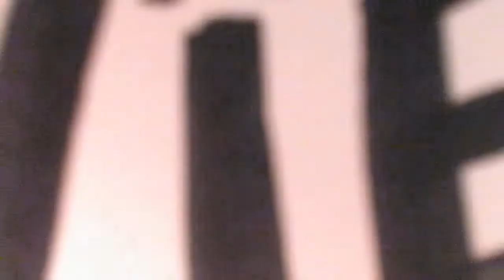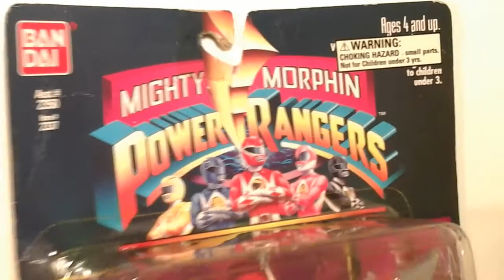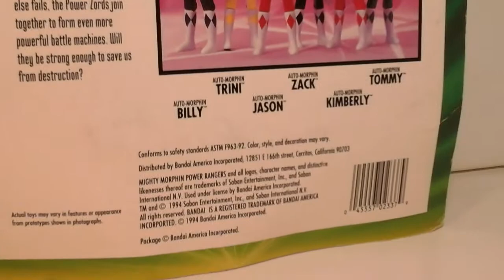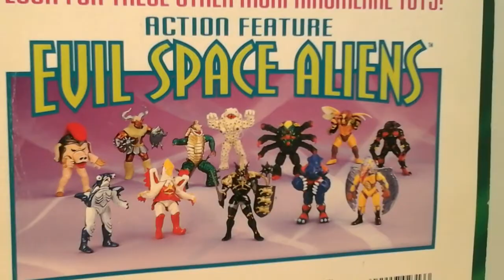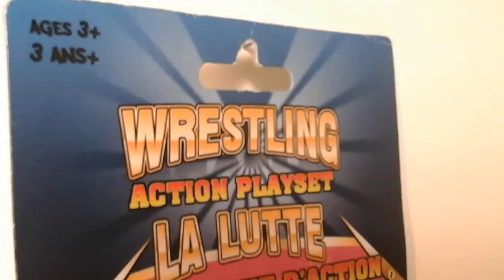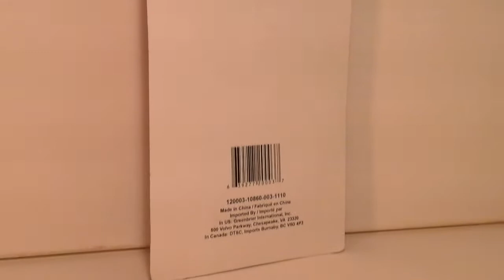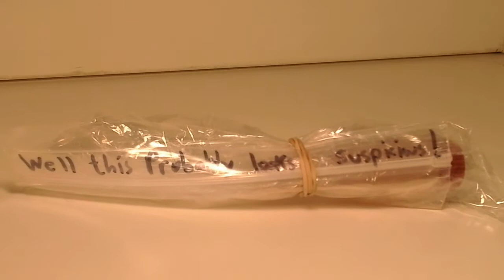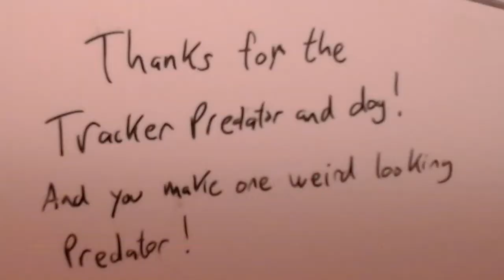A Very Special Fu-Reviews: Mail Call from Gubzlef and Mr. Evilcheese!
This is a silly review of some packages I received from Gubzlef and Mr. Evilcheese, by yours truly.

I sure hope felzbug doesn't find out about what Gubzlef sent me...

Mr. Evilcheese might've sent me a severed body part in this latest package. So be warned...